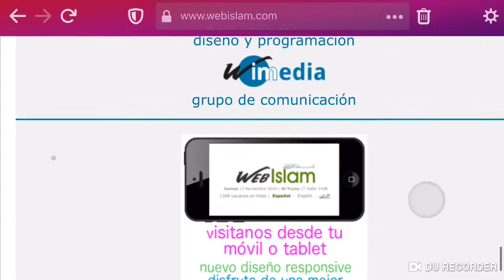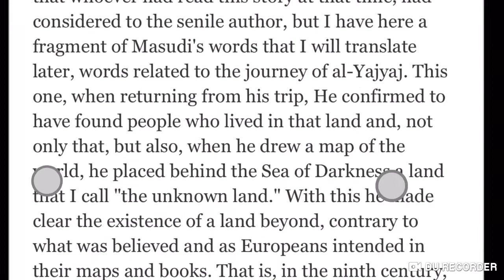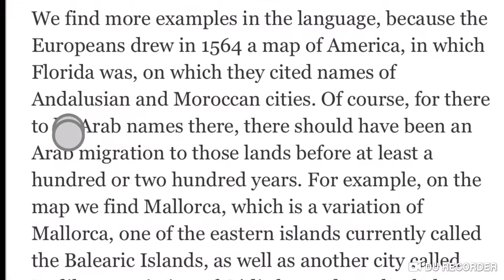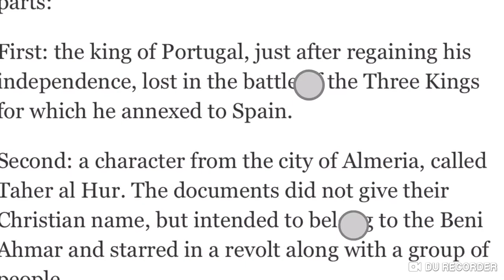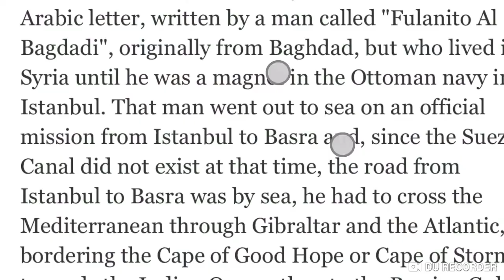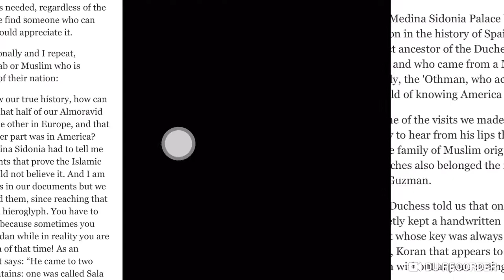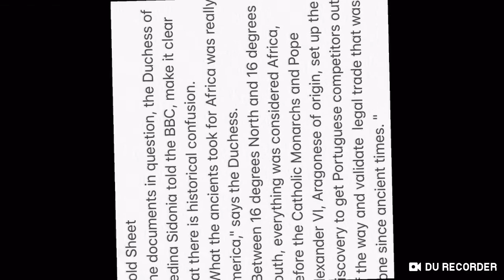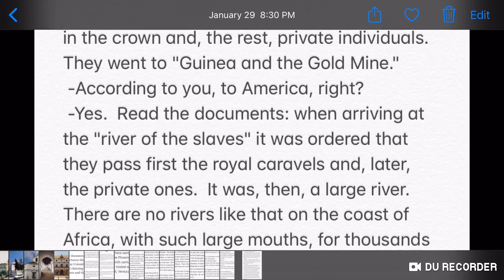Truth about the Western Empire: Back 2 Da Basics